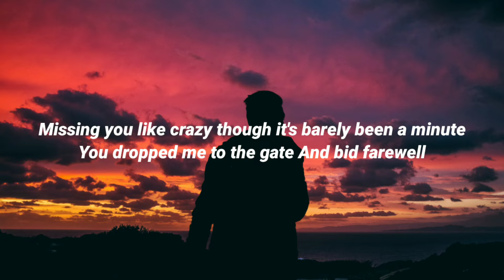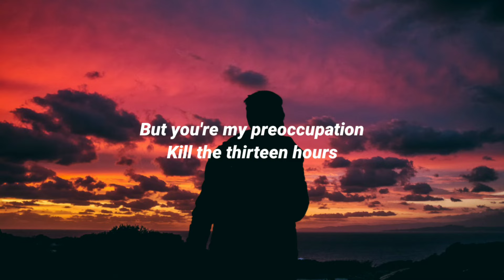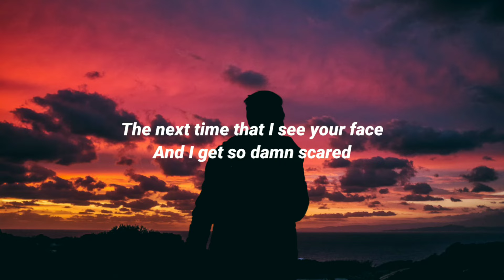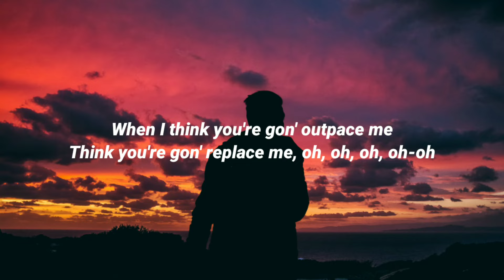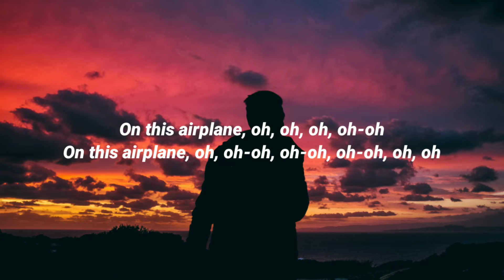dhruv - airplane thoughts (Lyrics)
Lyrics:

[Intro]
I, I-I, I, I-I
I've been thinking about you on this airplane
And my, my mind is in the sky
When I'm dreaming about you on this airplane

[Verse 1]
Could it be the elevation?
Must admit that I'm not used to feeling these sensations
Missing you like crazy though it's barely been a minute
You dropped me to the gate
And bid farewell
Summer in Sevilla
Drinking red sangria by the fountain in the square
Imagine that you're seated with me
That we're flying there
But you're way back where, oh, oh-oh, oh-oh

[Post-Chorus]
On this airplane, oh, oh, oh, oh-oh
On this airplane, oh, oh-oh, oh-oh, oh-oh, oh, oh

[Verse 2]
There's no need for entertainment
TV screens be beaming
But you're my preoccupation
Kill the thirteen hours
Rummaging through every brain cell
Memories replaying in my mind
And boy, have you started changing?
Wonder who we'll be
The next time that I see your face
And I get so damn scared
When I think you're gon' outpace me
Think you're gon' replace me, oh, oh, oh, oh-oh (Yeah-hey, yeah, yeah)

[Chorus]
I, I-I (Oh, oh, oh), I, I-I
And my, my mind is in the sky (My mind)